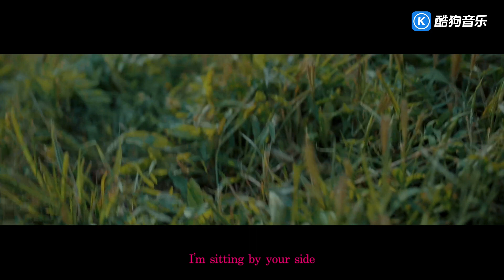沙一汀EL、W8VES 《Trust Me》